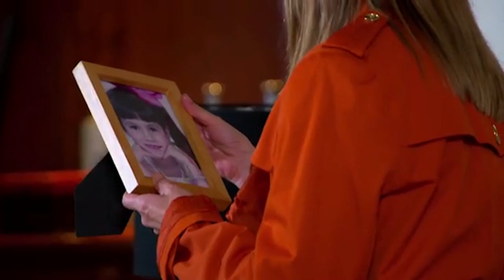La Rosa de Guadalupe: Norita es secuestrada por su padrastro | Entre las sombras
Lorena descubre que Miguel fue quien secuestró a Norita, por lo que el agente Ramos lo arresta. Miguel le confiesa a Selene que al enterarse que se seguía viendo con Ricardo, el decidió vengarse utilizando a Norita.

00:00:00 Intro
00:00:44 Miguel es interrogado por el agente Ramos
00:01:42 Lorena asegura que Miguel es quien secuestró a Norita
00:03:18 Miguel se niega a responder las preguntas del agente Ramos
00:04:04 Miguel le asegura a Selene que secuestró a Norita por celos
00:07:28 El agente Ramos recupera a Norita
00:08:20 Norita regresa a los brazos de Selene y Ricardo
00:08:38 Ricardo y Selene rehacen su vida ㅤ